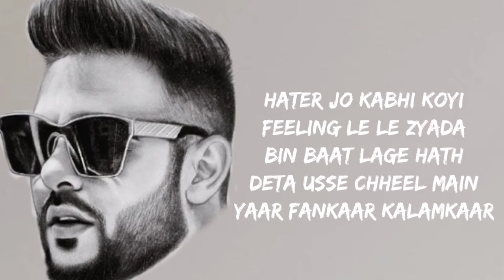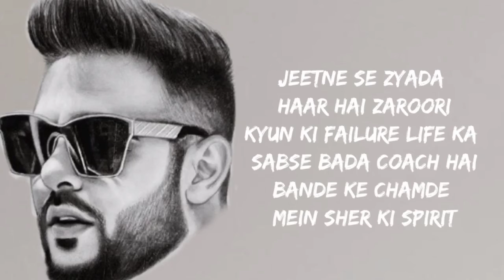Badshah - Shuru Song Lyrics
Aankhein target pe
Focus jaise cheel main
Baaki rapper’on ke liye
Karun bad feel main
Karun perform better
Under pressure main
Aage ho deewar to
Ban jaata hoon keel main

Game poori tight rakhun
Deta nahi dheel main
Har gaadi ka ek hi number
Leta poori feel main
Hater jo kabhi koyi
Feeling le le zyada
Bin baat lage hath
Deta usse chheel main
Yaar fankaar kalamkaar
Saare gaanon ko sajaun
Jaise khata alankaar bas meal mein

Naye launde fame ke chakkar mein
Apne size se bhi badi baatein
Bol jaate feel feel mein
Kitne ehsaan faramoshon ko
Career diye hain khairaat mein
Neki karke jheel mein
Number ek zero tha main school mein
Aur ab kam se kam 7 zero meri har ek deal mein
Kitna kuchh karna hai time bada kam hai
Bade bade plan hain mind mera numb hai
Laptop pe mere har gaana bomb hai
Badshah pe sone wala har koyi dumb hai
Yahan tak pahucha main bas apne dum pe
Bollywood Hollywood sab apne ** pe
Sunte hain shuru se jo yaad hoga unhein
Aaj gaanon pe humare hi log maarein jumpein

Hardwork hai yeh koyi hua nahi jaadu
Main hi chacha chaudhary main hi hoon sabu
Duniya naache hoke gaanon pe bekabu
Rap main stream mein laaya yeh dj wala babu

14 saal ka tha jab pehla gaana likha
Teacher bole mujhe yeh kya bakwaas hai
Aaj wohi teacher duniya mein gaate phirte hain
Aditya Singh pe unhein naaz hai
Banda middle class nahi middle class soch hai
Kismat hai sab kuchh yeh ghalat approach hai
Jeetne se zyada haar hai zaroori
Kyun ki failure life ka sabse bada coach hai
Bande ke chamde mein sher ki spirit
Keemti hai life ka har ek minute
Success mere liye one way ticket
Is saal nai har saal no limit